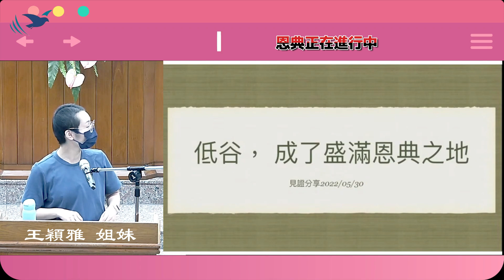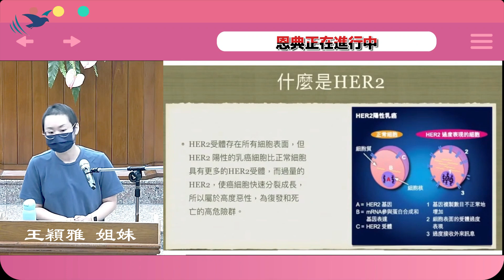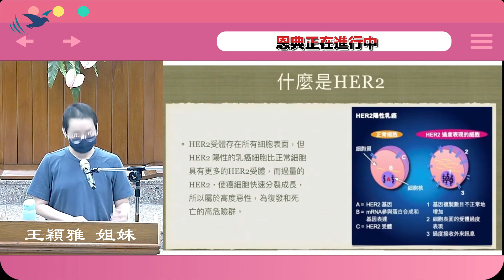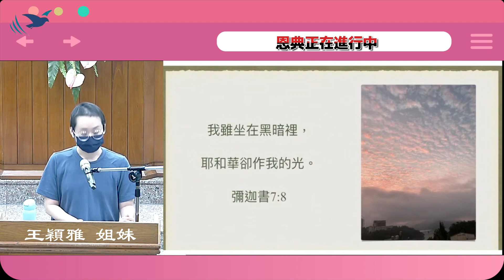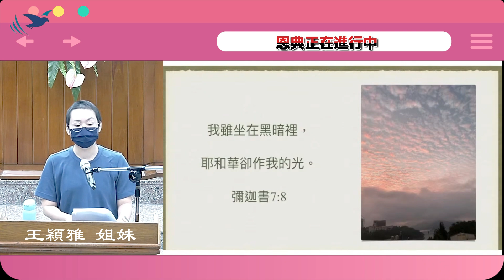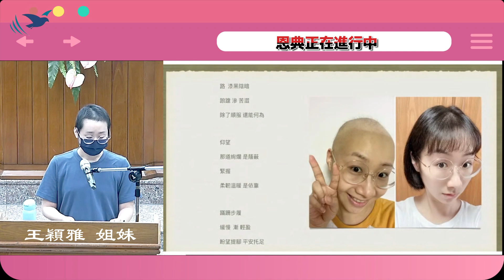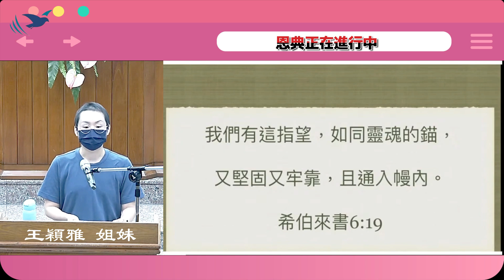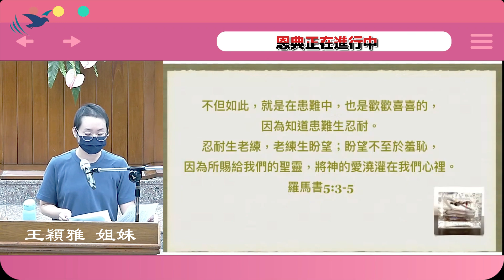❤️【恩典正在進行中】乳癌治療中途的見證～王穎雅 姐妹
「真耶穌教會彰化教會」